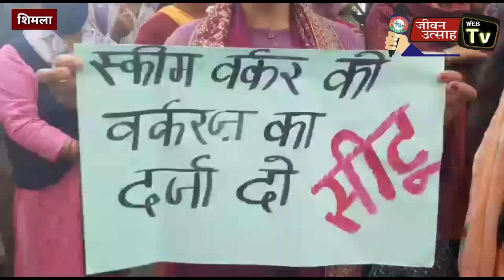मिड डे मील कर्मियों ने स्कूलों में कार्य बन्द करके जिला व ब्लॉक स्तर पर किये प्रदर्शन